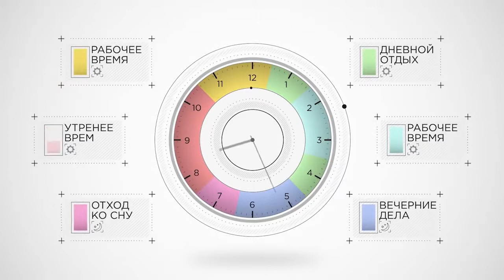Топ продуктов Сибирского здоровья - Ритмы здоровья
ОФИЦИАЛЬНЫЙ ИНТЕРНЕТ МАГАЗИН (доставка по России)